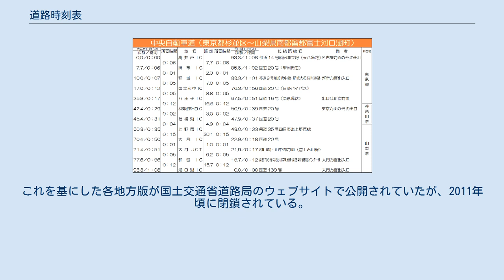道路時刻表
中央自動車道（高井戸IC - 河口湖IC）の道路時刻表 道路時刻表（どうろじこくひょう）は、道路整備促進期成同盟会全国協議会が1984年度から2007年度まで年1回発行していた、高速道路及び一般国道の標準的な所要時間が冊子体の時刻表の形式に倣って書かれているものである。
2008年度以降は、絶版となっている。
 鉄道時刻表は出発時刻と到着時刻を知ることが最大の目的であるのに対し、道路時刻表では、目的地までの所要時間を知るための資料であり、道路の区間ごとのおよその所要時間が記載された。
所要時間については、高速道路と一般国道を実際に走行して計測されたデータを基としていた。
誤差を極力少なくするため交通混雑が発生しやすい時間・条件を避けて、平日の10時から16時の間の時間帯を乗用車で実測しており、信号待ちや渋滞の時間も含まれた。
ただし、これはあくまで目安とするのものであり、実際の走行時間帯や曜日による交通状況によっては、道路時刻表に記載された時間通りに走行できるとは限らないものであった。
 武揚堂から書籍として出版もされており、全国の主要観光地への経路や距離、時間、道路交通情報、宿泊情報なども記載され、観光ガイドとしても充実していた。
これを基にした各地方版が国土交通省道路局のウェブサイトで公開されていたが、2011年頃に閉鎖されている。